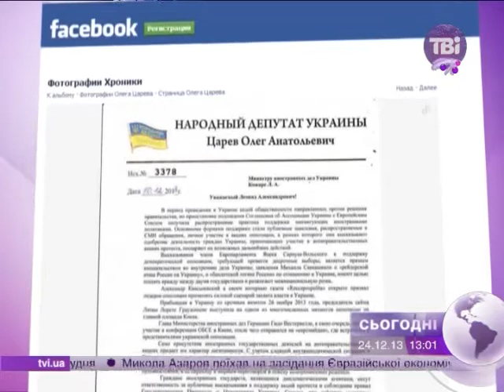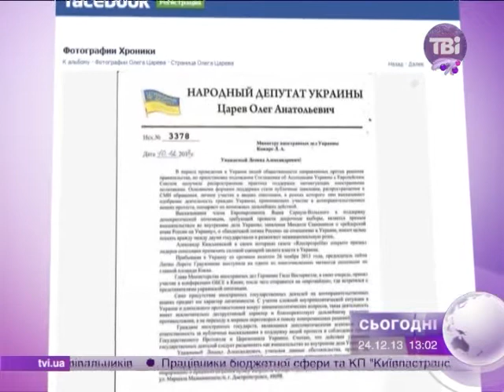Сьогодні о 13:00 від 24.12.2013